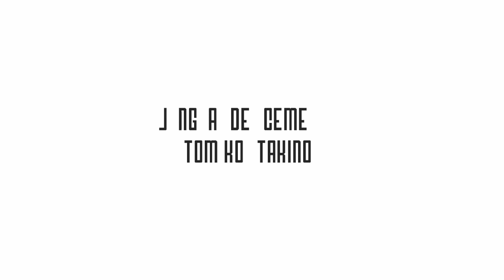El Pueblo Unido Jamas Sera vencido /不屈の民 日本語カバー tomiko takino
El pueblo unido jamas sera vencido (不屈の民）/Sergio Ortega
日本語詞をつけました。
もとの歌詞とは若干異なります。
チリの現状を受けて、世界を見渡して思う事をオリジナル詞をほんの少しだけ用いて作りました。

立ち上がれ　歌え　自由の歌
真実を求め　闘う歌

数え切れない　人々　集う小さな声を重ね
求むは　生きる権利　奪われたこの日常で

柵のない　明日の歌

未来に希望を繋ぐ　人々の群れを囲む
権力という正義は迫る　踏みつけられた日常に

Y ahora el pueblo que se alza en la lucha
Con voz de gigante Gritando ¡Adelante!

El pueblo unido jamás será vencido

北から南へと続く
鳴り止まぬ　自由の歌

手を取り　列をなして　足音は響き渡る大地に
佇む人々の影　押し寄せる波のように